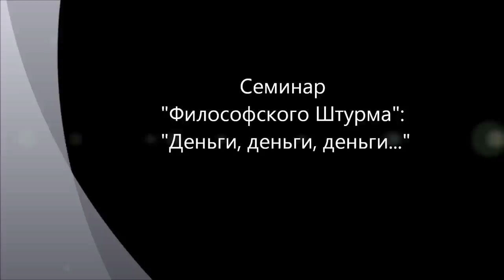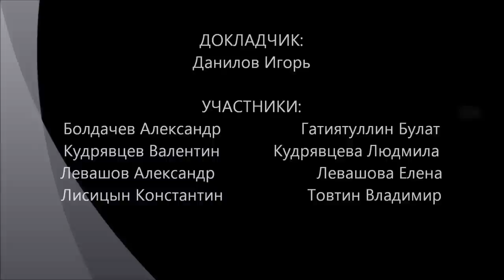Деньги, деньги, деньги...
Что такое деньги? Привычное для нас может при пристальном исследовании оказаться самым загадочным. Фетишизм денег. Маркс. Экономика. Деньги как универсальный товар. Деньги как средство накопления. Финансовая система мира. Стимулирование экономики. Сущность денег. Закон Коперника-Грешема. Семинар "Философского Штурма" (philosophystorm.ru). Состоялся 17.02.13.
 Оппоненты: Болдачев Александр, Гатиятуллин Булат (к.ф.н.), Кудрявцев Валентин, Кудрявцева Людмила, Левашов Александр, Левашова Елена, Лисицын Константин, Товтин Владимир